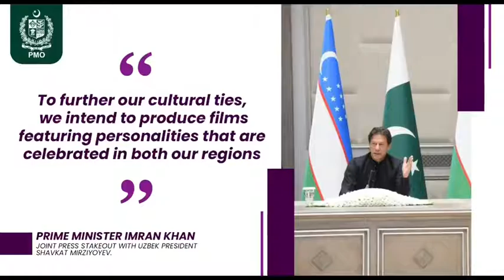Pakistan and Uzbekistan to develop film on first Mughal Emperior Babar, PM Khan.